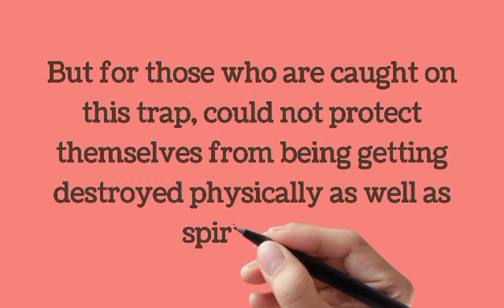Are we aware of the plans of wicked?(Sub: English)@L.Kumzukwalling|Isaiah 59:5#930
1 Minute with God's word Isaiah 59:5
Are we aware of the plans of wicked?(Sub: English)‎@L. Kumzuk Walling |Isaiah 59:5#930